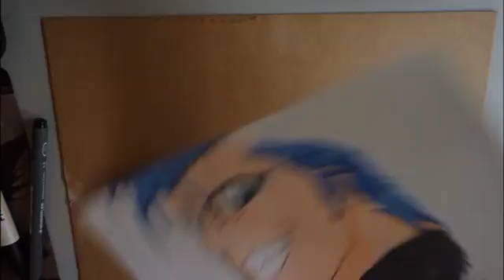speed drawing: Grimmjaw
Finely i get to color my grimmjaw drawing, I have had this drawing lined up and ready for a long time. Hope you like it.

Promarkers:
pastel blue, blender, warm grey1, blush, cobalt blue, cool grey 5

line work:
staedtler pigment liner 0,5

And if you have any request then leve a comment.